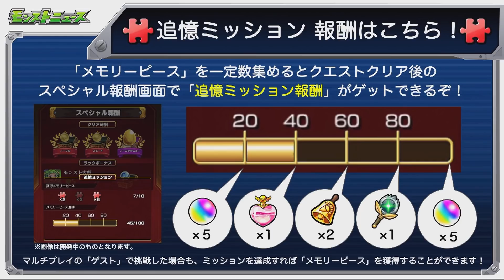【再来】まさかの夏休みガチャ第二弾！イージス獣神化にメダル新キャラも！新超絶に初ゲガチャもあるでよ！【なうしろニュース】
◆放送内容：GameWithなうしろニュース（モンストニュース非公式）を「ナウ・ピロ」と「しろ」がお送りします。

◆編集↓
とりちゃん。